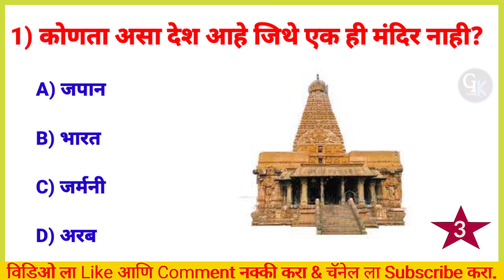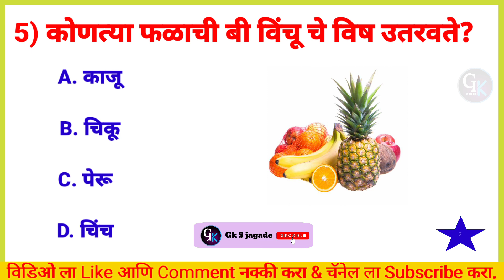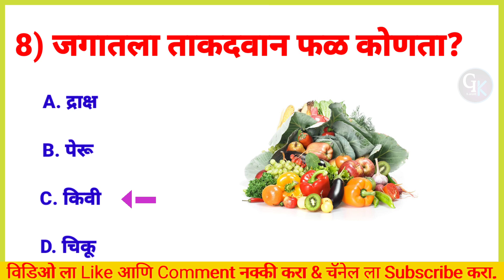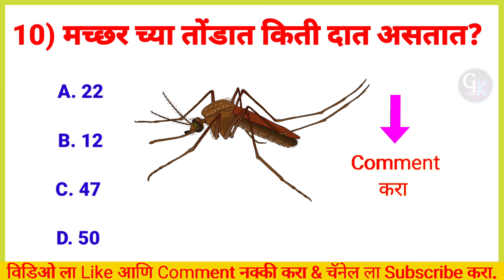जनरल नॉलेज प्रश्न | Quiz Today | Gk | Question With answer | Daily Current Affairs | Gk S Jagade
2nd Vlog YouTube channel link =

gk
quiz
gk Quiz
Gk s jagade
general knowledge
gk question
gk questions and answers
goshti
general knowledge
shivaji maharaj
prashn uttar
general knowledge prashna
prashna manjusha
janral nolej
interesting gk questions
current affairs

चालू घडामोडी
जनरल नॉलेज
जनरल नॉलेज प्रश्न
प्रश्न
महाराष्ट्र GK